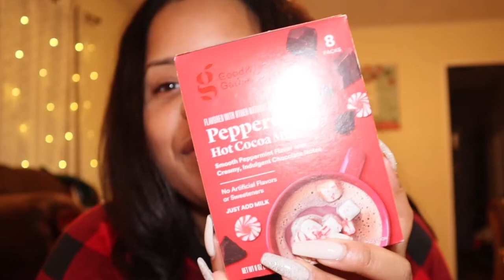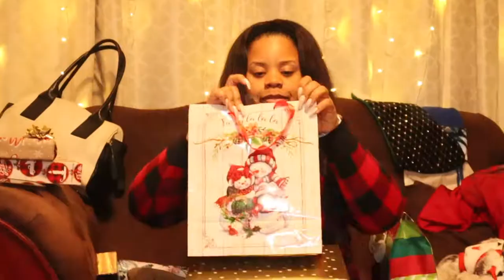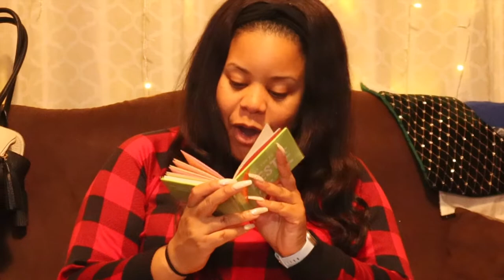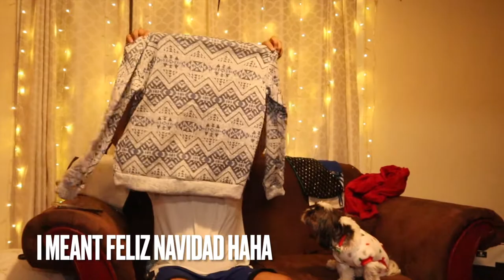25 Days of Vlogmas 2021 | DAY 23: Christmas Eve Eve 🥰🎄♥️✨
Welcome to Day 23 of 25 Days of Vlogmas! Christmas Eve Eve means it's Christmas time at the Cooper's! I look forward to our family Christmas party each year!! Tune in to the fun!! 🥰